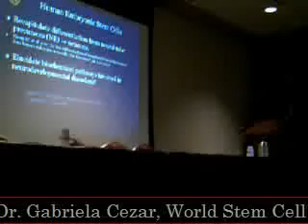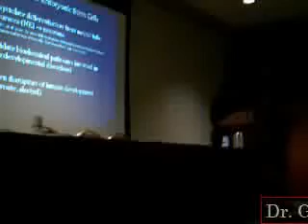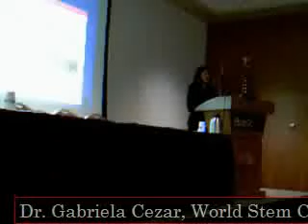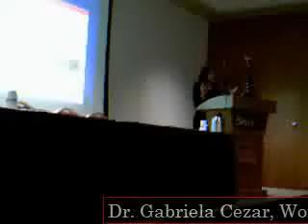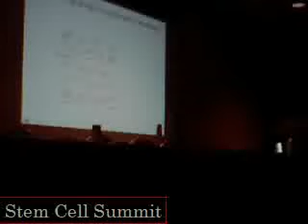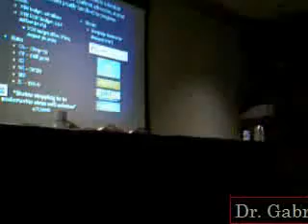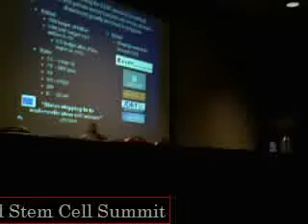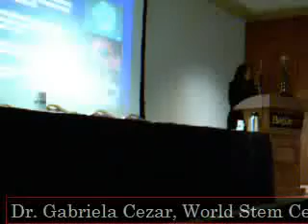Dr. Gabriela Cezar, World stem cell summit part 6-9